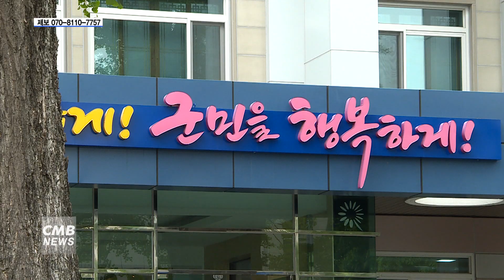[전남뉴스] 전남 화순군, 벼 예찰포서 '혹명나방' 첫 발견..."예찰 강화 당부"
■CMB뉴스

전남 화순군이 벼농사에 큰 피해를 끼치는 혹명나방이 발견됐다며 각 농가에 예찰 강화를 당부했습니다.

전남 화순군은 8일 "지난해 벼농사에 피해를 줬던 혹명나방이
지역에서 지난 3일과 4일에 연속으로 발견됐다"면서
"작년 포획일보다 20일 이른 시점에 나타나
농가별로 예찰 활동을 강화할 것을 당부드린다"고 전했습니다.

한편, 혹명나방은 장마철에 편서풍을 타고 중국에서 국내로 날아오는 해충으로,
알에서 부화한 유충이 벼를 갉아 먹어 벼 생식에 나쁜 영향을 끼쳐
쌀 수확량 감소와 품질 저하의 원인이 되고 있습니다.